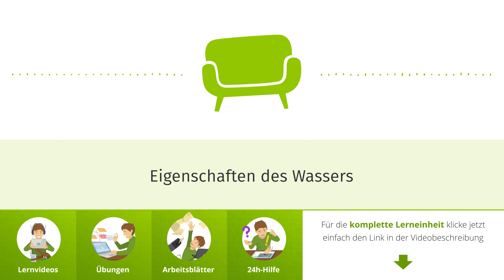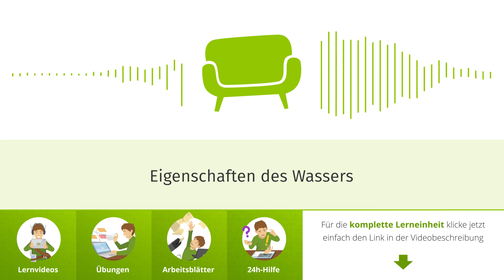Eigenschaften des Wassers einfach erklärt | sofatutor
Das Video in voller Länge findest du Du möchtest mehr zum Thema Eigenschaften von Wasser wissen, dann klicke – Hier erwarten dich jede Menge Lernvideos, interaktive Übungen und Arbeitsblätter zum Ausdrucken. Alles zur Thematik Wasser in Chemie schnell und einfach erklärt!